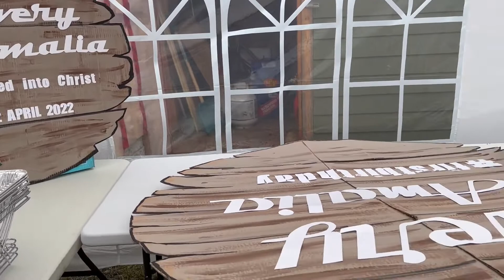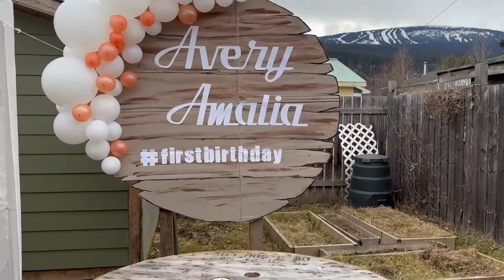Avery's Christening & 1st Birthday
Happy 1st Birthday to a sweet baby girl (Avery).  You've given
so much happiness to us all!!!